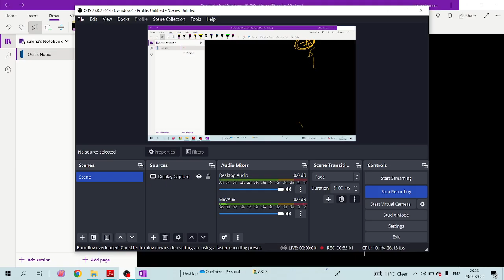One shot || Trigonometry|| Class 10